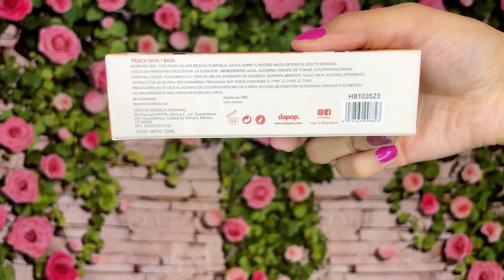🍑BASE DAPOP PEACH SKIN ✨| Una buena opción económica ? 👁️👄👁️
Los quiero mucho y nos vemos en el próximo video.
Baaay! 🐇💗💗💗